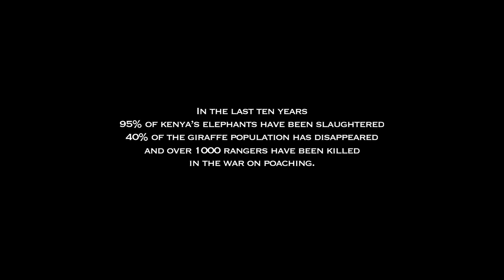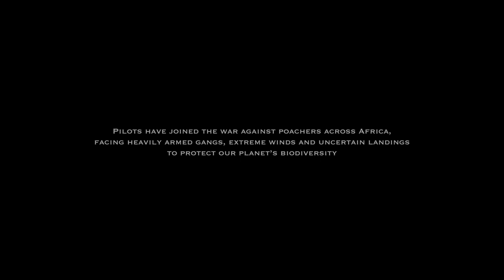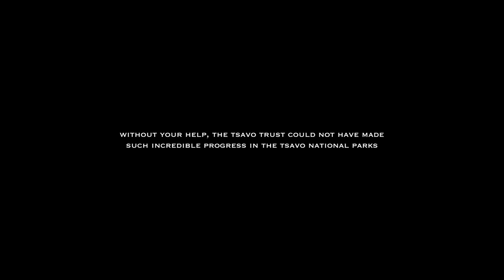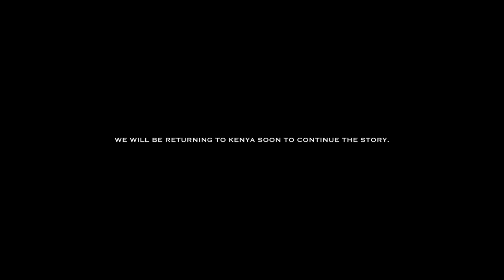Kenya | Silent War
Kenya: Silent War, the full documentary.

In June 2018, I flew out to the eastern quarter of Kenya to spend a week filming with the Tsavo Trust and Kenya Wildlife Service, as the first cameraman ever to do so. With my good friend Max Haller, we followed the men on the ground and the pilots in the sky to document the ongoing fight against poaching in the Tsavo National Park. With so many elephants and giraffes falling victim to the threat of poaching across the continent, it was absolutely incredible to see how much progress has already been made in this ongoing war to protect these animals.

Having the opportunity to meet these men and hear their stories, to fly in the planes across the park, and to see rare black rhinos with my own eyes, it was no doubt one of the best experiences of my life. Credit where it's due, Max and Haller Foundation made the entire project possible, offering the unique chance to shed light on the consistent hard work from all of the rangers and trust representatives in this part of Kenya. It's something I will undoubtedly never forget.

I hope you enjoy - please tell me what you think - and I'm hugely excited to head back to Kenya very soon to continue the journey and dive into more untold stories from the area.